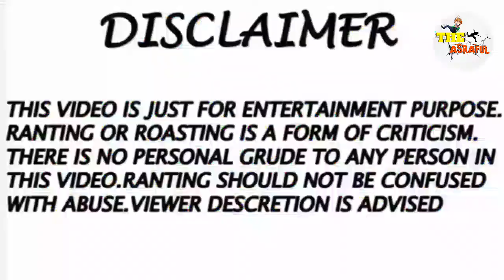KING BECAME ছ্যাঁকা MAN | Kamrul Hasan Nazmul's 'প্রাক্তন & Ex' song funny review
Hello Friends,Welcome Back To Brand New Video.Today Our New Video Topic is Kamrul Hasan Nazmul's 'প্রাক্তন & Ex' song funny review.After watching this video please do Like, Comment, Share and Subscribe my channel THE ASRAFUL for latest Video.